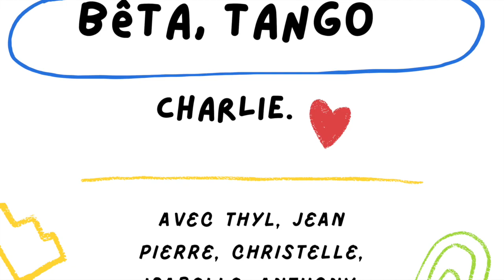La vie après le travail 1